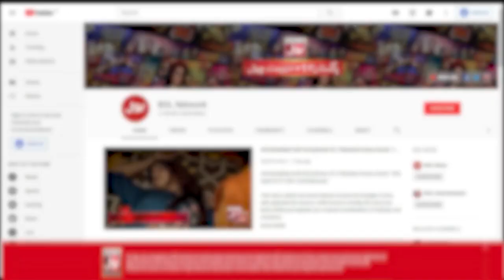Mout Kay Baad Ki Zindagi Abdi Zindagi Hai? | Alim Ke BOL | Ramazan Mein BOL| Iftar Transmission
Mout Kay Baad Ki Zindagi Abdi Zindagi Hai? | Alim Ke BOL | Ramazan Mein BOL | Faysal Quraishi | Iftar Transmission

Mout Kay Baad Ki Zindagi Abdi Zindagi Hai?